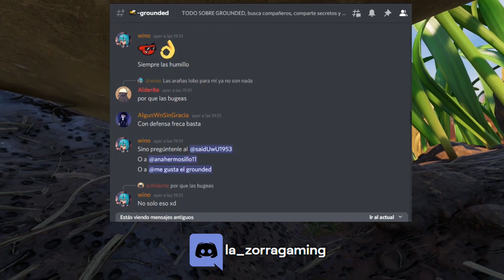🐝La MEJOR TRAMPA para FARMEAR ABEJAS en GROUNDED 〓 POCOS RECURSOS | 100% de EFECTIVIDAD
🐝GUIA RAPIDA y FACIL para MATAR ABEJAS en GROUNDED con la MEJOR TRAMPA y teniendo POCOS RECURSOS 100% EFECTIVA!

00:00 INTRO
00:53 UBICACIÓN
01:00 MATERIALES
01:39 CONSTRUCCIÓN
03:36 TEST
03:56 RECOMENDACIONES

D4athPanda